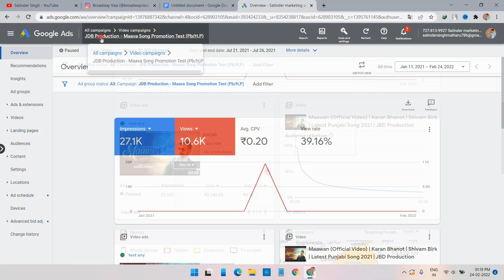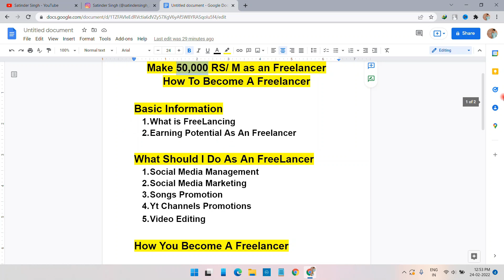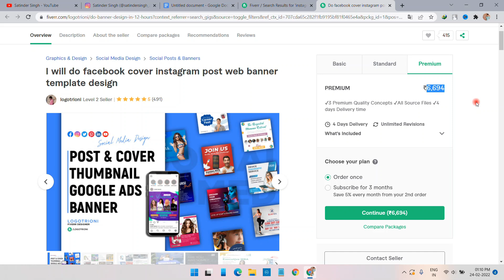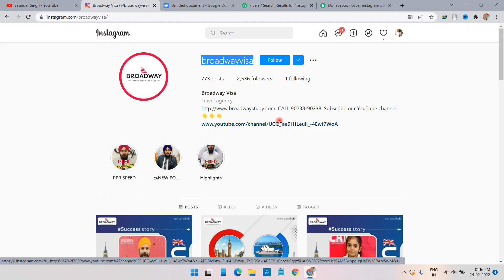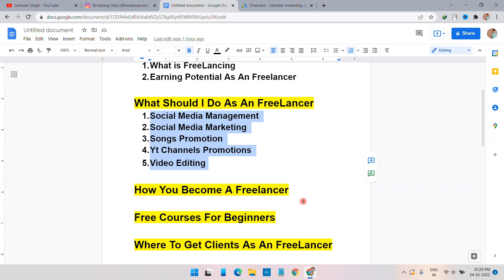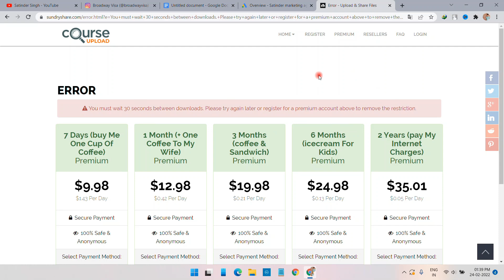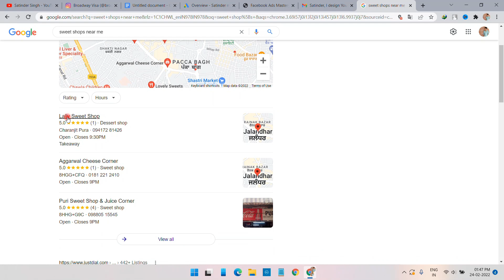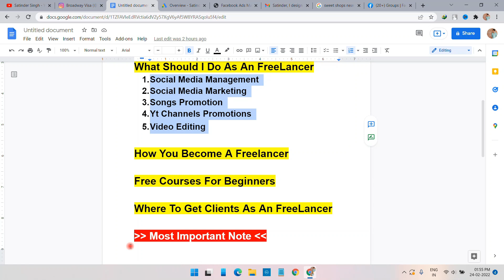How To Make Money Online As Freelancer | Freelancer कैसे बने? Full Roadmap For Beginners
How To Make Money Online As Freelancer | Freelancer कैसे बने? Full Roadmap For Beginners in Hindi

Time Stamp:- ⏲️🧭
0:00 Promo
0:51 Intro
4:16 (overview)Topic Covered
7:39 What is Freelancing?
8:33 How Much A Freelancer Earn?
10:36 What I Do As A Freelancer?
18:19 How You Became A Freelancer?
20:14 (most Important) Free Premium Courses
25:11 How To Get Freelancing Clients?
31:13 Most Important Tips For Beginners

BOYA BYM1 mic

Headphone i Use Logitech H111 Wired Headset

Laptop i use HP 14 Laptop (Ryzen 5 3500U/8GB/1TB HDD + 256GB SSD/Radeon Vega 8 Graphics)

Best Budget Laptop For Students

1. BUILDERALL – Special 30-Day Trial

👩🏫About this video ► affiliate marketing,affiliate marketing for beginners,freelancing,freelancer,how to do freelancing,how to start freelancing,freelancing for beginners,freelancing for students,freelancing jobs,freelancing in graphic design,freelancing in india,freelancing kya hai,freelancing tutorials for beginners,freelancing websites,how to be a freelancer,how to be a freelancer and earn money,How To Make Money Online As Freelancer,satinder singh,make money online